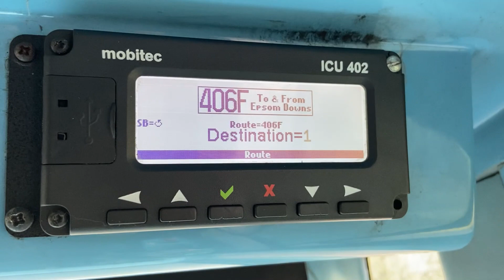GoAhead London DOE4 (LX58 CWR) - Blind Change + Photos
Changing the blinds on one of Sutton (A) garage's Dennis Trident Optare Olympuses.

Black Blank - 406F To & From Epsom Downs

Routes on the blinds

80
93
151
154
163
164
213
406F
N44
N155

Taken yesterday w/ @TEBEnthusiast at Hackbridge, Reynolds Close (route 80).